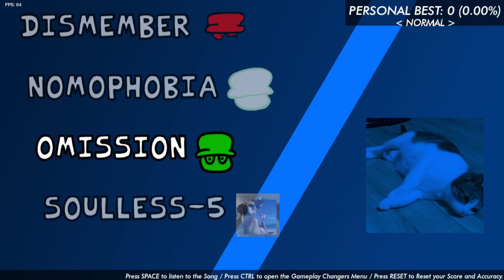Omission Fan Chart Preview 1 - Vanilla Edition Song Mix